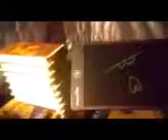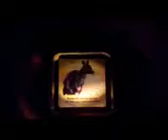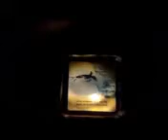Futt And His Friends Episode 52: Futt's Dream